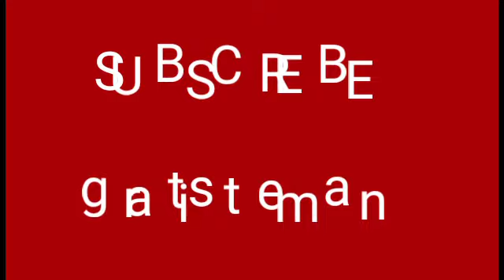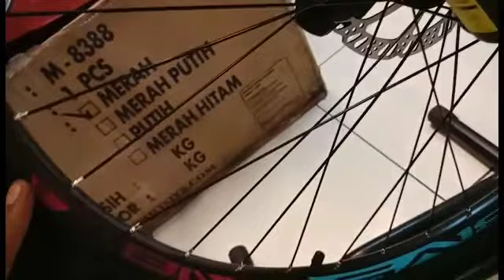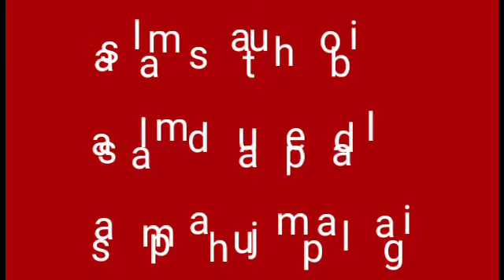❤MTB POLYGON RAZE 3.0 (2019) NEWS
Vidio ini menginfor masikan tentak spek keselurahan speda

Dan mengulas secara detil spek dan komponen speda

Info tanya :
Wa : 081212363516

Info harga : ritel prics : rp 5,500.000

Jika fidio ini bermanfaat
Silahkan : LIKE : SHARE : KOMEN

Silah kan : SUBSCREBE
CHANNEL TUNAS SPEDA